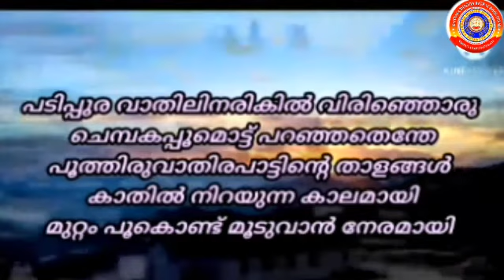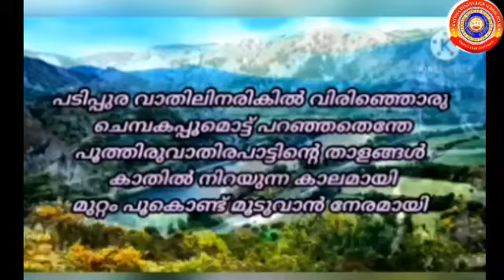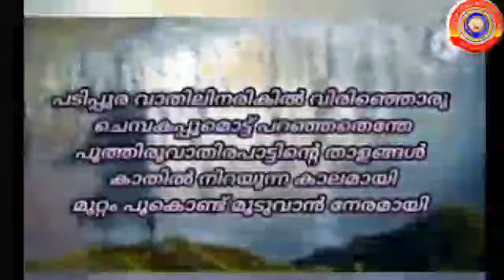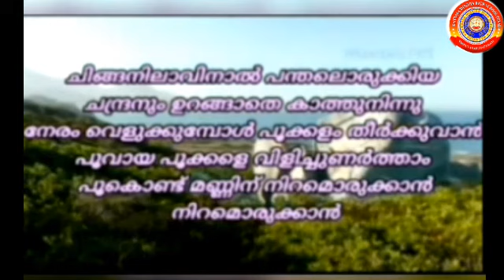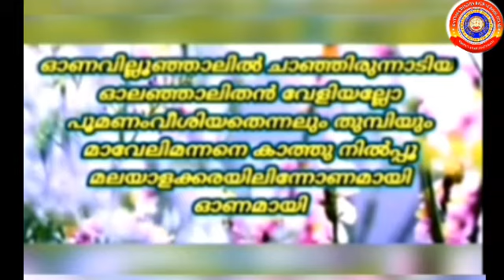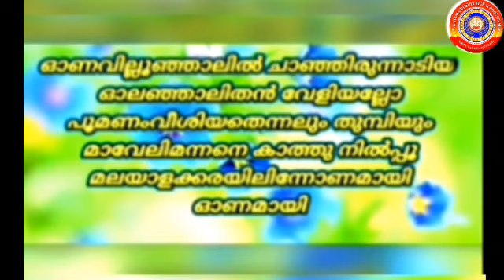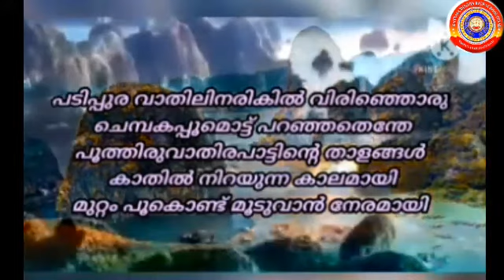Grade 3 Music Song 7 Light Music- Padipura Vaathilinarikil Viringoru Chempakapoomottu.